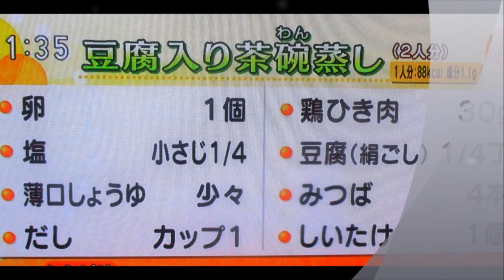意外と簡単：茶碗蒸しつくり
蒸し器を使わないで出来る茶碗蒸し